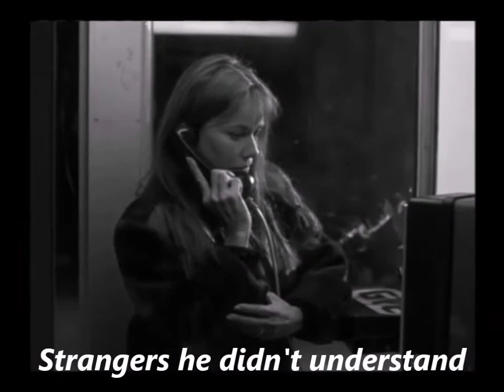Fan video clip Barbara Hershey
Taken from:

The Entity
Left to Die
Damien
Drowning on Dry Land
The Staircase
Lantana
Frogs for Snakes

The song is by Paola Felix